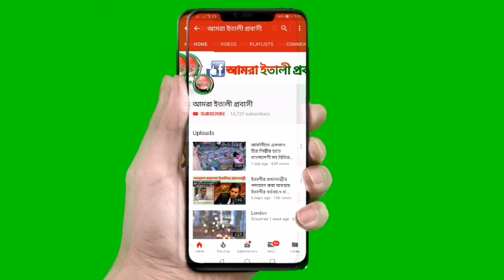ইতালির ভেনিস ভৈরব সমিতি ভেনিসের আয়োজনে ঈদ পুনর্মিলনী অনুষ্ঠিত হয়েছে || Venice || Italy news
ইতালির ভেনিস ভৈরব সমিতি ভেনিসের আয়োজনে ঈদ পুনর্মিলনী অনুষ্ঠিত হয়েছে।
বিস্তারিত জানাচ্ছেন  ইতালির ভেনিস থেকে নাজমুল হোসেন।